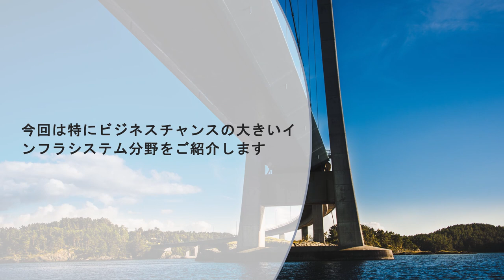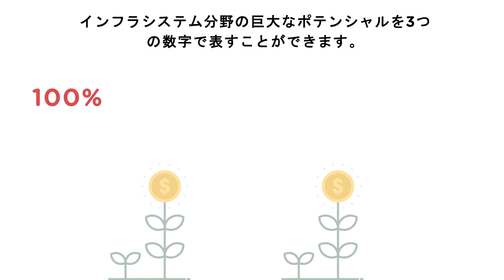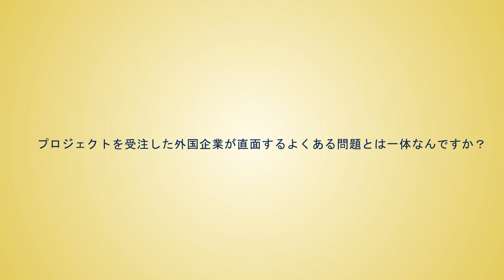インドのインフラ分野: 今後の大規模プロジェクトに存在する様々な機会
日本事業本部長田中 建 A、彼はインドのインフラ分野の可能性を議論し、いくつかの大きな今後のプロジェクトに存在する様々な機会を詳述し、このビデオで紹介されています。

インドでインフラプロジェクトを受賞している外資系企業の会社設立形式について詳細に議論するとともに、海外企業が抱える一般的な問題について、プロジェクト入札の計画方法をさらに重視している。インドでのこれらのプロジェクトについて。このビデオは、インドでビジネスを行うことを計画している日本のインフラ企業に役立つでしょう。